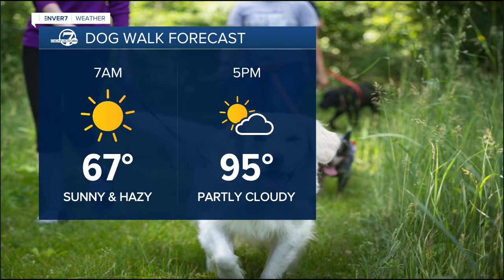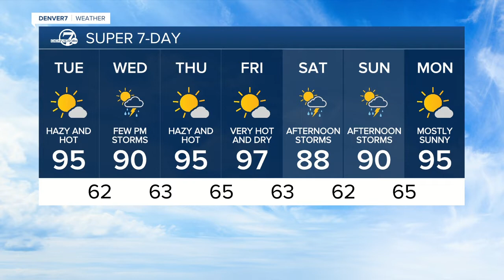Tuesday 5:15 a.m. forecast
Today will be hot and hazy again. Poor air quality will continue.